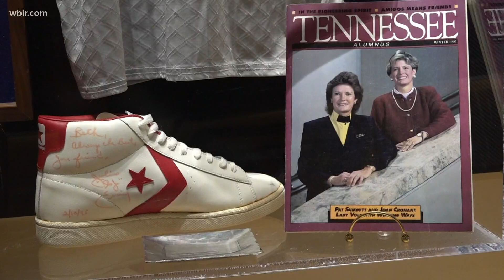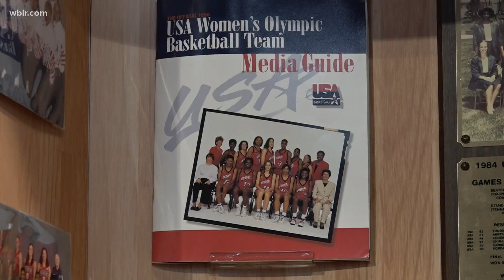Joan Cronan talks about the Lady Vols' storied success in the Olympics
The Lady Vols legend gives us a glimpse into what it takes to build a successful women's athletics department.